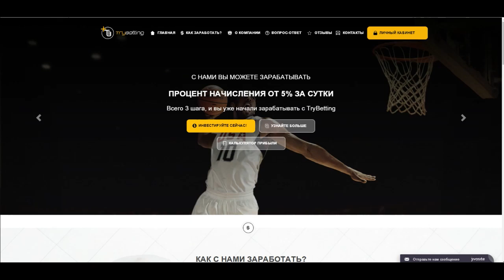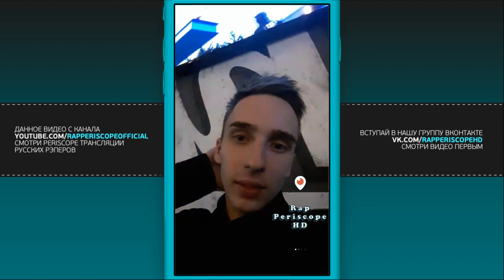Мэйти о 25/17, ATL, альбоме, концертах, анонс клипа Этажи (20.11.2017)